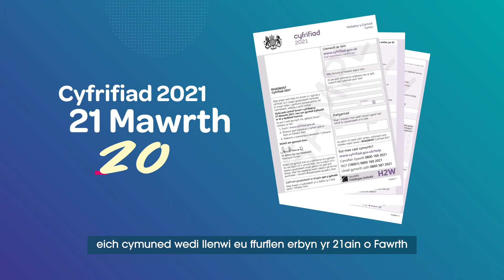Cystadleuaeth Cyfrifiad 2021 i Ysgolion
Rydym yn herio myfyrwyr rhwng 11 a 18 oed yng Nghymru a Lloegr i greu ymgyrch gref i ysgogi eu cymuned leol i gymryd rhan yn y cyfrifiad. Rhannwch ein ffilm newydd â'ch myfyrwyr i gyflwyno Cystadleuaeth Cyfrifiad 2021 i Ysgolion ac ysgogi trafodaeth ymhlith myfyrwyr am yr hyn sy'n bwysig yn eu cymuned.